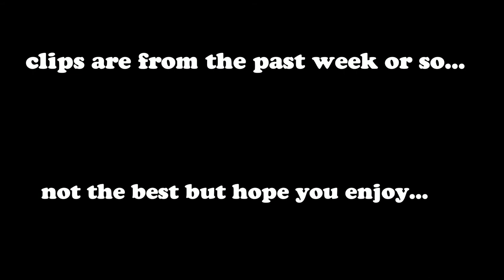fortnite short montage!!!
Hey guys short one here hope you enjoy!!